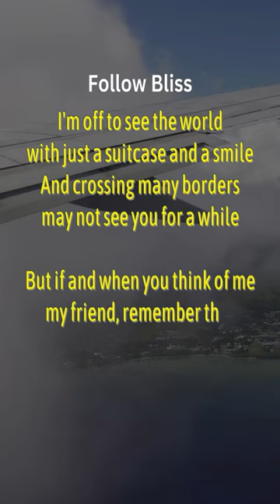The adventure continues on the @JamaicaninAsia channel! Go there now!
When I'm off Saipan, I become the Jamaican in China & Beyond! Follow me to Guam, Manila, Macau, Cambodia and beyond: @JamaicaninAsia